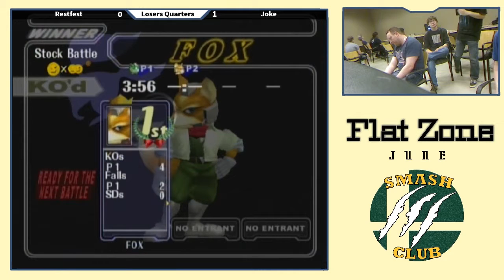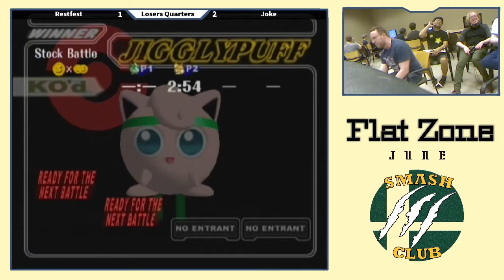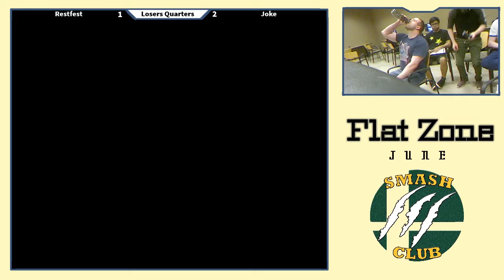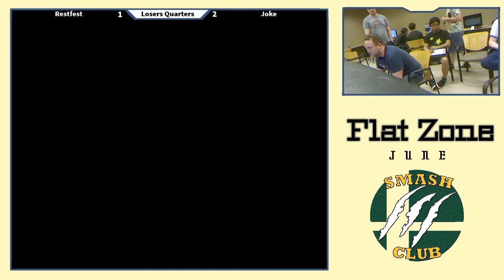Restfest (Puff) vs. Joke (Fox) - Losers Quarters - Flat Zone Jun